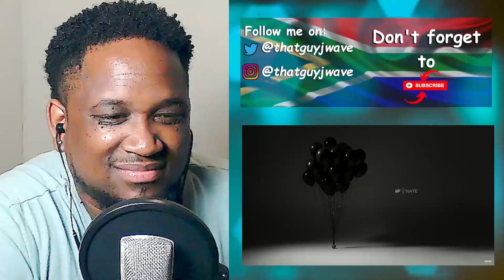WAIT, WHAT?? "NF - Nate Reaction" (REACTION)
NF - Nate reaction, on NF's the Search Album. Is this self-titled song good though? Lets see on this long awaited reaction to NF.
SUB GOAL = 5000
*Peripherals*
1080p Webcam
4k HDMI cable (similar)
Xbox SX/S Controller
*PC*
450W PSU (similar)
16GB (2x8GB) Ram
240GB SSD
1TB HDD
2TB HDD
PC Case (with blue light fans)